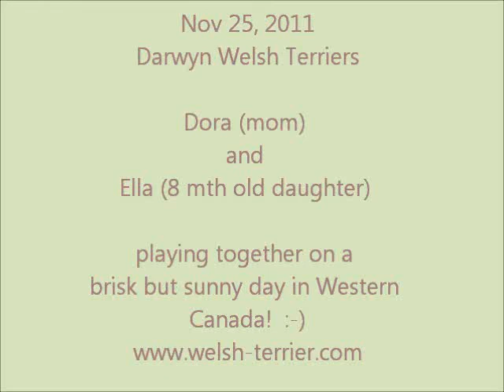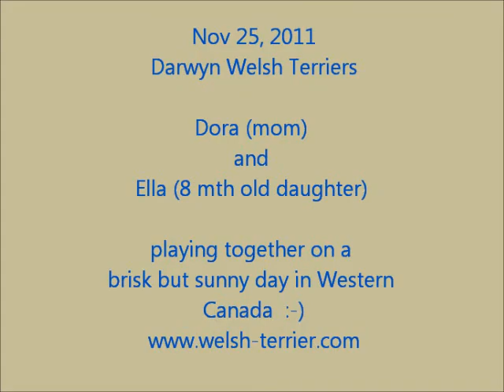Nov11-Dora&Ella-Playing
Darwyn Welsh Terrier - mom & daughter playing in yard and enjoying house time